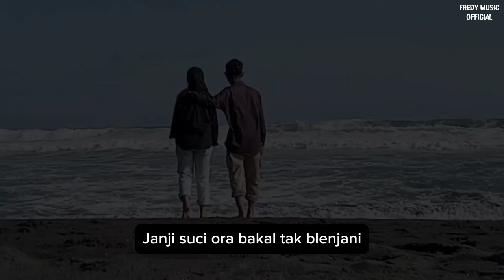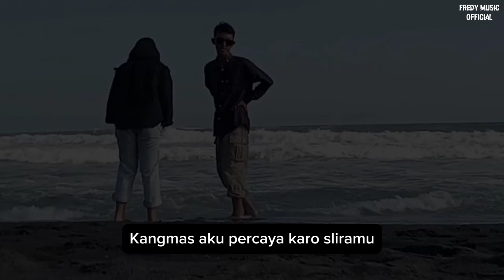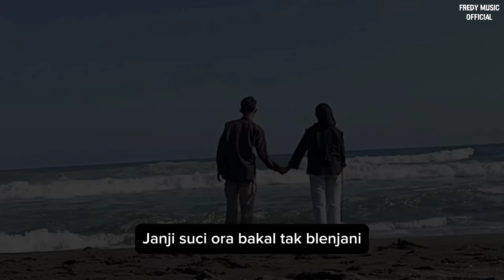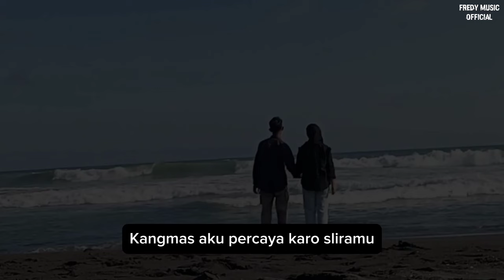HTS LAVORA - LAGU LAVORA FULL ALBUM 2024 || Rasah Bali || Kalah || Akhire Bali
By Manejemen FI Music : Fredy Eka Ardana
Channel managed by FI Music

Selamat Datang di Channel FREDY Music Official

If You have anything against my uploads , send me an

This content is both in Transformative andi Educational nature . Video is in compliance with Content Quality section of YPP Policies as the editing adds creative value which makes the content unique . The use of the footage in this video qualifies as fair use under US copyright law because it is ( 1 ) non - commercial , ( 2 ) transformative in nature , and ( 3 ) does not negatively affect the original video . Content used is strictly for research / reviewing purposes and to help educate .

Channel yang akan menyajikan seputar Lagu lagu jawa terpopuler. Semoga lagu yang kami sajikan bisa memberikan manfaat dan menghibur.

Jangan lupa nyalakan loncengnya agar tidak ketinggalan lagu   Terbaru. Silahkan berkomentar dengan BIJAK Terima kasih.